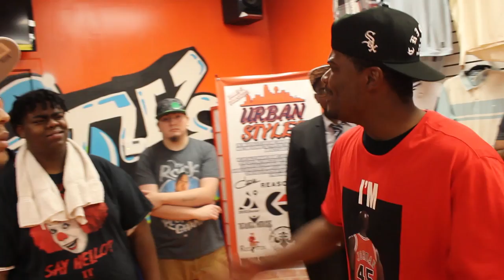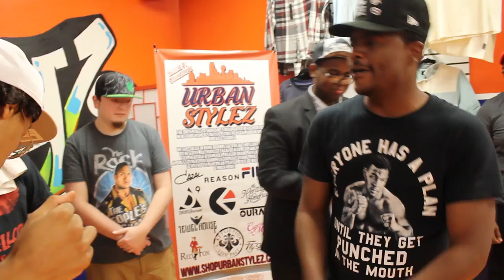DFWBL | Battle Rap | YoungGod ATM vs Tony Torrio